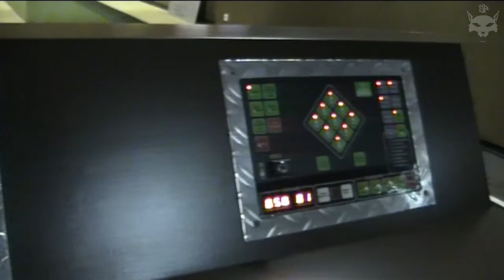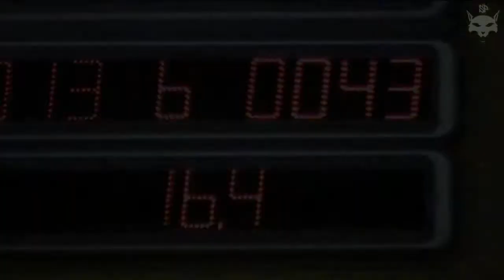Kegeln VI [HD/16:9]